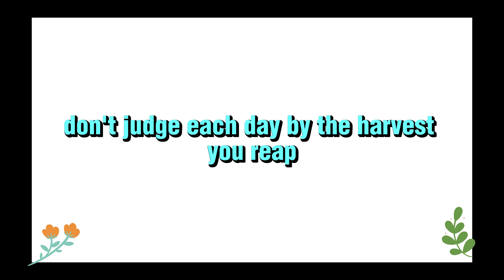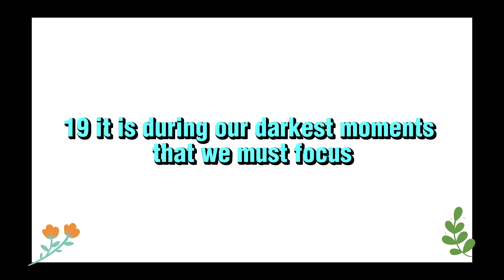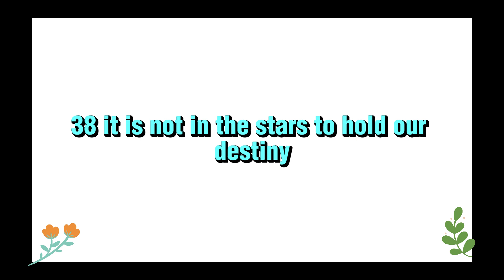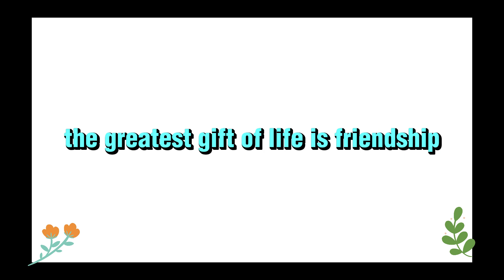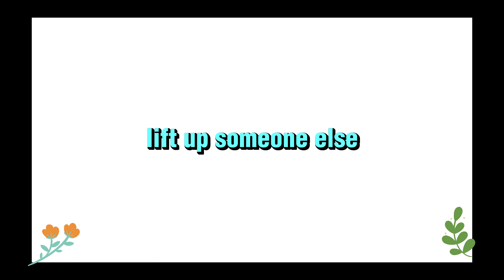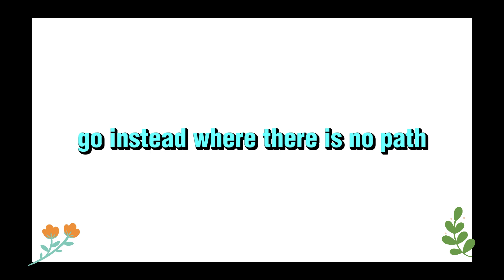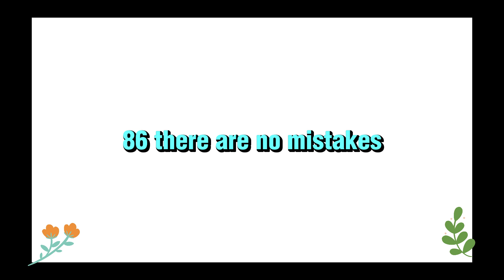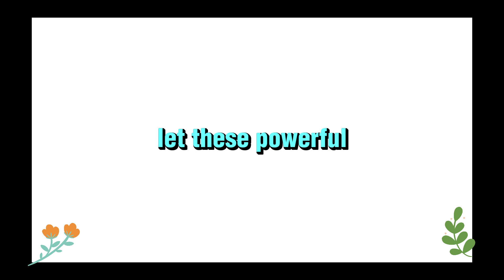100 Inspiring Quotes That Will Change Your Life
100 Inspiring  Quotes That Will Change Your Life

About Books:-

About Channel:-
Hello Guys, In this channel, you will get videos related to the books, like book summaries, audiobooks, book reviews, and lots more.  keep supporting and don't forget to subscribe to our channel QuickNotes.

Timeline for the Above videos:-
00: